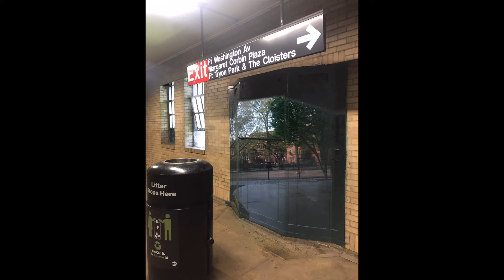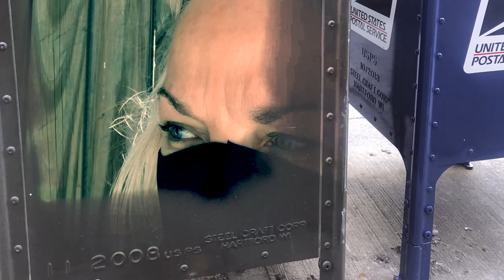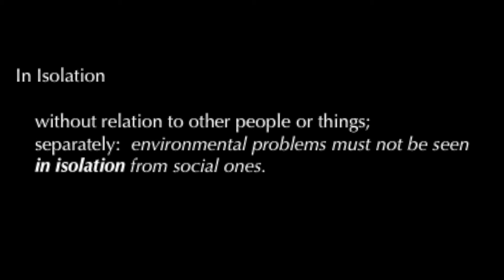Isolation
reflections on quarantine 2020.